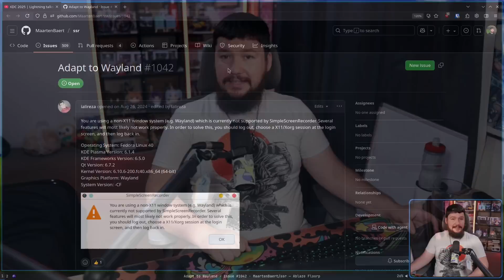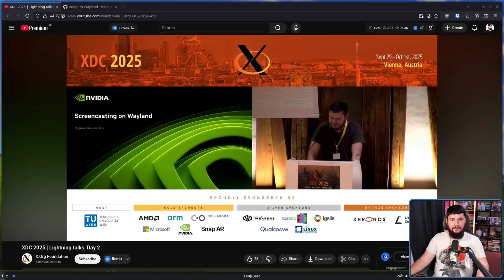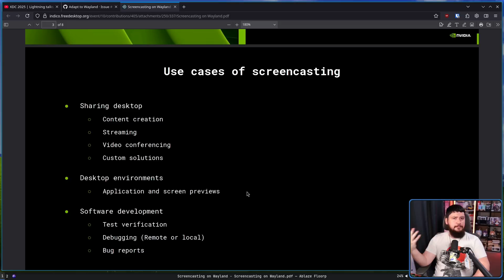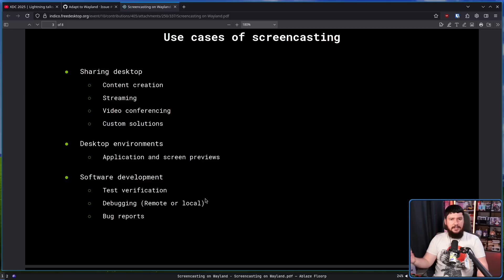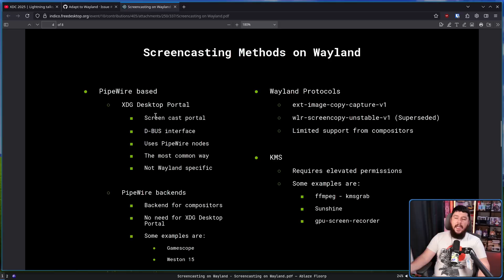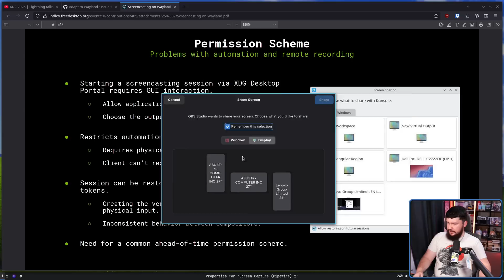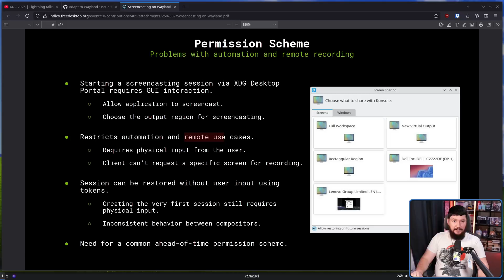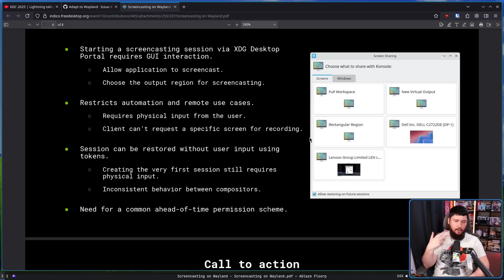Nvidia Fires Shots At Wayland Screen Capture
Recently there was a talk held by an nvidia engineer on the state of Wayland screen capture and whilst it does work there are some limitations when it comes to automation.

Credits
🎨 Channel Art:
Profile Picture: